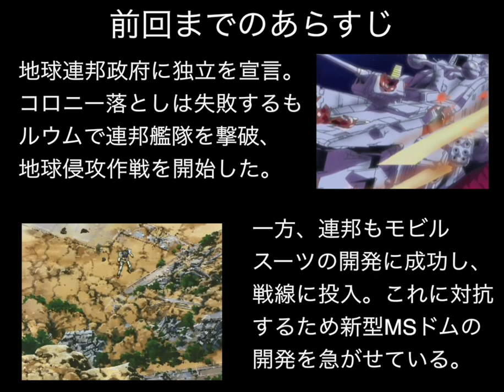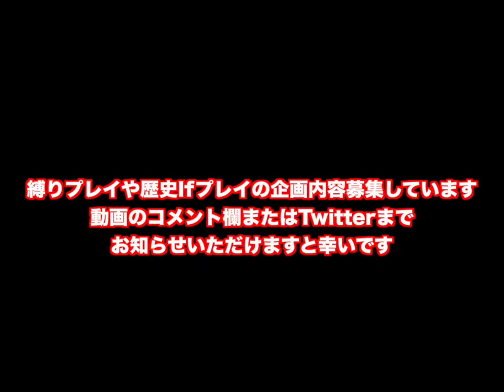▼ ギレンの野望 ジオン独立戦争記 PS2 ジオン編 #11 連邦ジオン共に総力戦 熱戦烈戦超激戦、オーストラリアトリントン基地急襲！！ [機動戦士ガンダム ギレンの野望 ゲーム実況動画]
ギレンの野望の第三作目、当時プレイステーション２で発売された、ギレンの野望ジオン独立戦争記をジオン軍でプレイしていきます。
今回はオーストラリア、トリントン基地の攻略を開始していきます。
ハワイからドズルとユーリの２つの軍団を、そしてキリマンジャロからはランバラルも所属するコンスコンの部隊を投入していきます。
連邦軍もジムを実戦配備するなど、戦力の増強が著しく、大激戦の消耗戦となりました。
ちなみに、ドムの開発が遅れており、ラル大尉を木馬討伐に向かわせると死亡イベントが起きてしまうので、派遣しないことにしました。